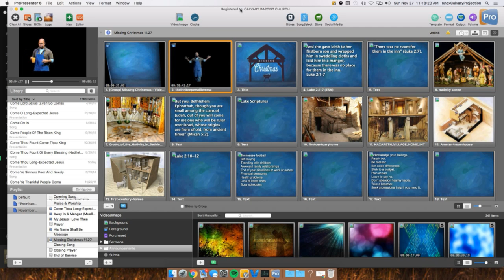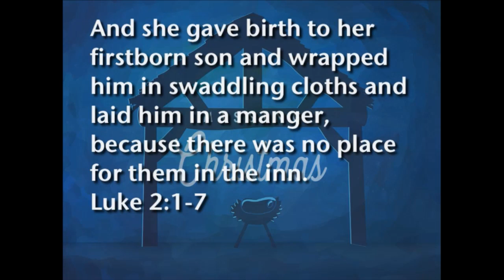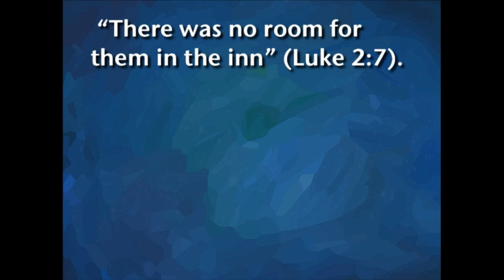Nov 27, 2016 - "Promises Made, Promises Kept"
“Promises Made, Promises Kept”
Psalm